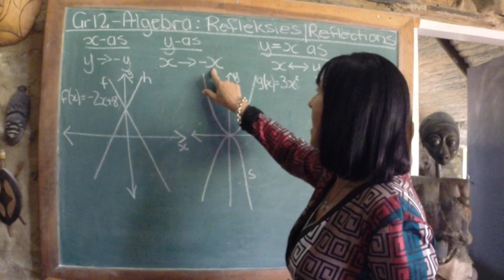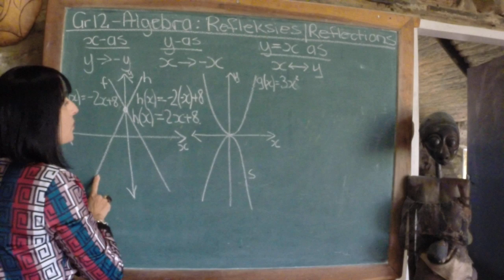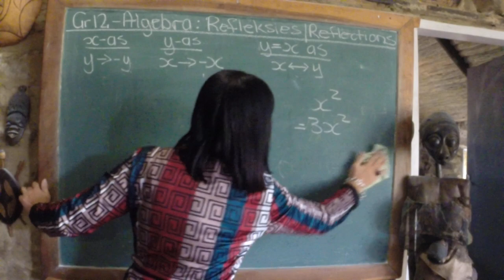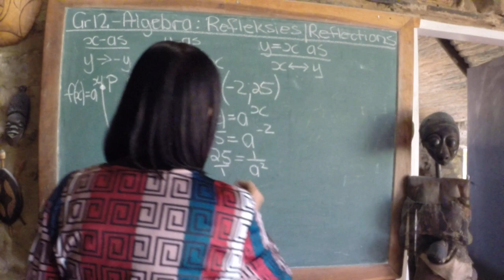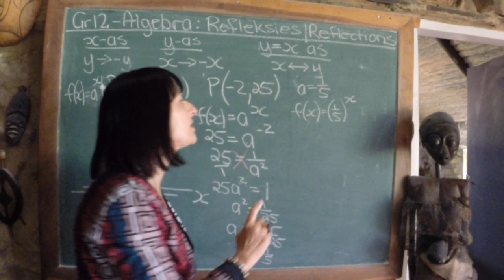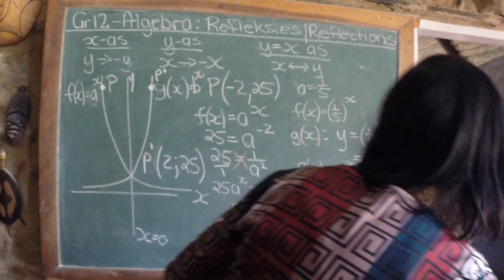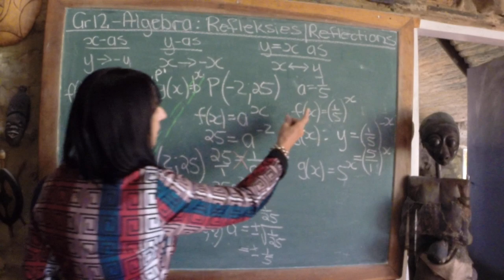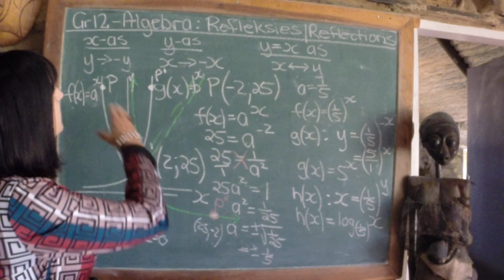Gr12 Algebra Funksies Refleksies / Functions Reflections